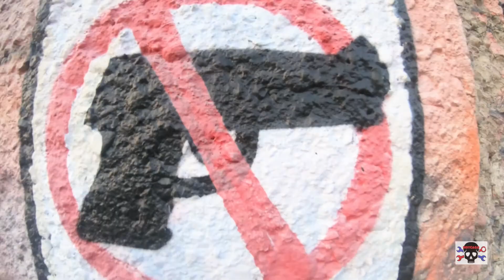Out on the Streets (Humboldt Park Chicago)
A ride through parts of Humboldt Park in Chicago on my Vespa.  Hope you enjoy!